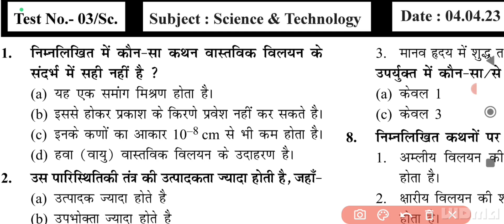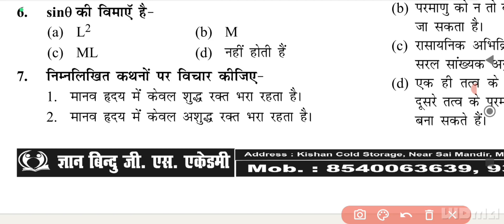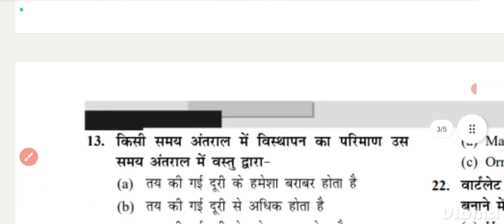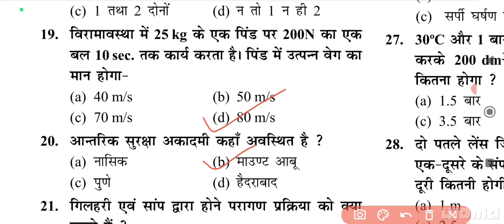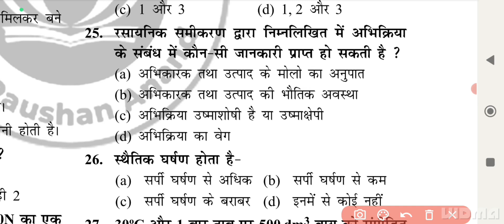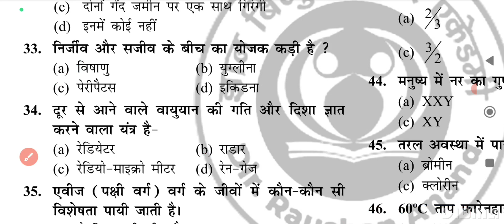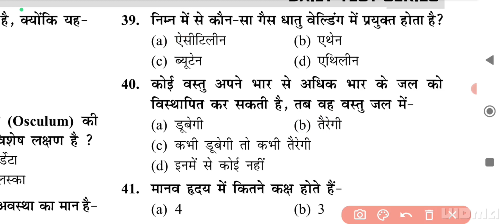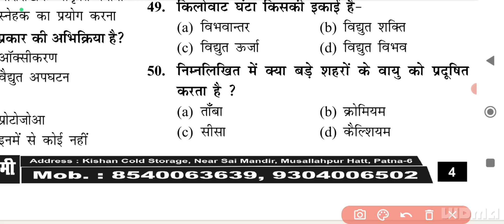बिहार दरोगा🇳🇪 2023 DAILY TEST SRIES(50QUESTION) GYAN BINDU RAUSHAN ANAND SIR BY MUKESH KR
MG gyan academy